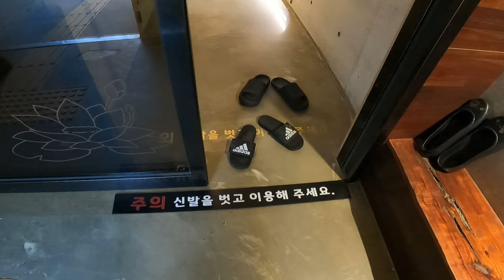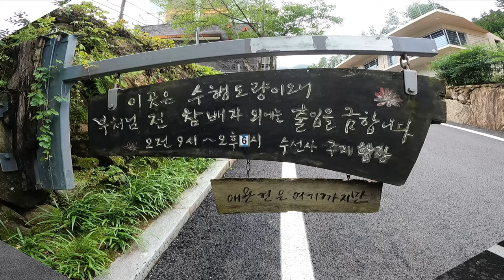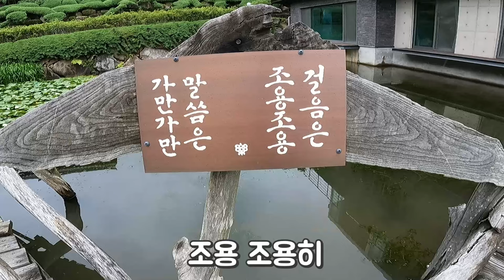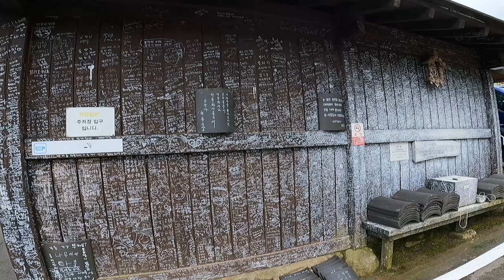경남산청수선사,비올때걷기좋은곳,연못이가장아름다운절,카페수선사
카페 수선사는 사찰에서 운영하는  카페로 sns를 통해 산청 가볼만한곳으로 많이 알려진곳입니다
연꽃 정원의 멋진 풍경을 한눈에 내려다보며 즐길수 있는 힐링의 공간입니다

수선사는 아름다운 연못정원과 이색적인 나무다리가 특이한 풍경으로 다가왔습니다
또한  단아하고 차분한 주변 풍경이 너무나도 편안한 마음을 만들어주었으며 연못의 전경을 내려다보는 카페에서의 여유로움이 색다른 힐링 공간이 아닌가 싶습니다.